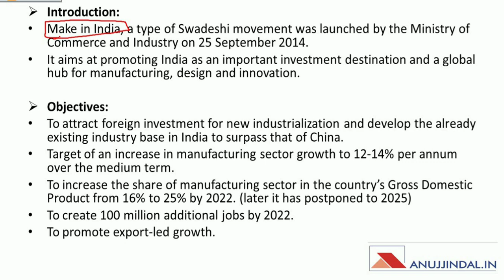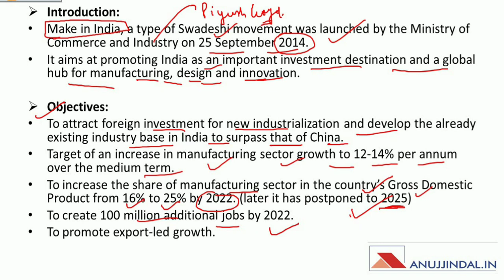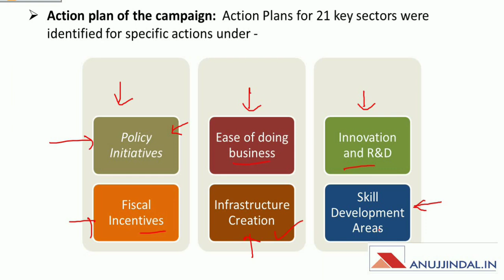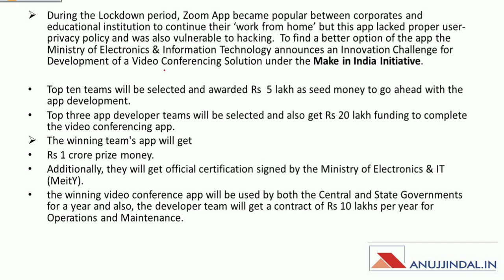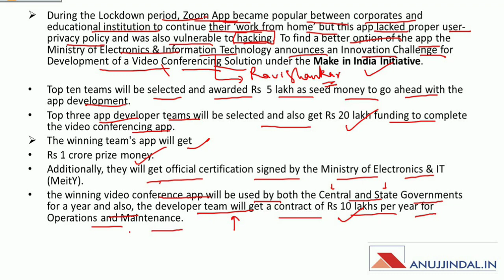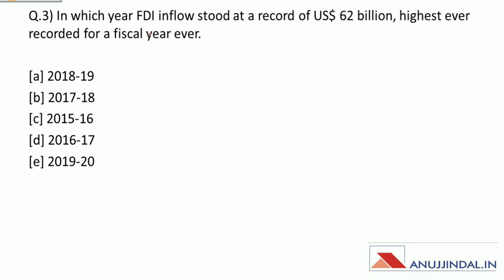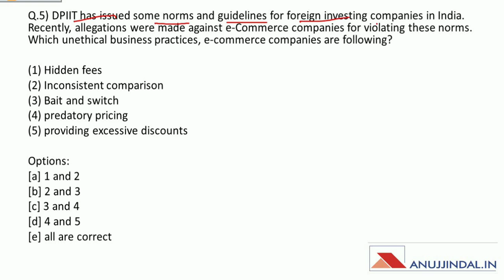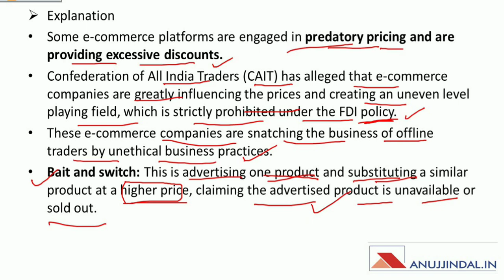PIB 247 | Daily Current Affairs | Day 15